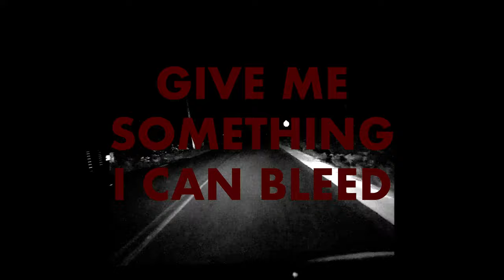The House Flies - CORPSE (Official Video)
'Corpse' off of our EP 'Songs For Worms' out now.

Graydon Burr - Yelling, Guitar
Evan Boston-Cole - Guitar
Andy Khiev - Bass
Jacob Cao - Drums
recorded/mixed & mastered by Graydon Burr on his Mac Book